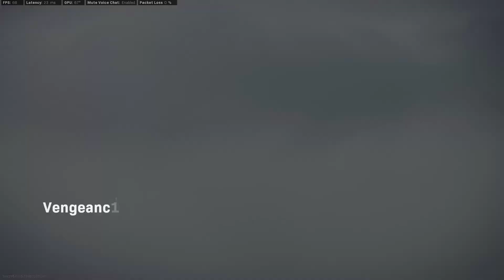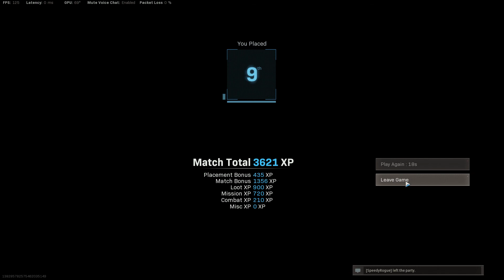Malaysia Call of Duty Modern Warfare 2021 Rebirth SpeedyRogue